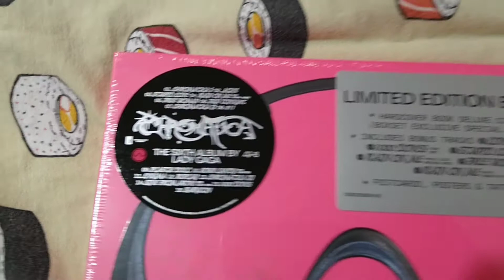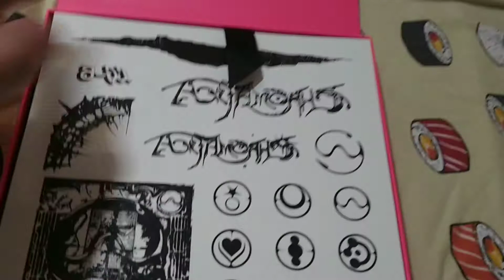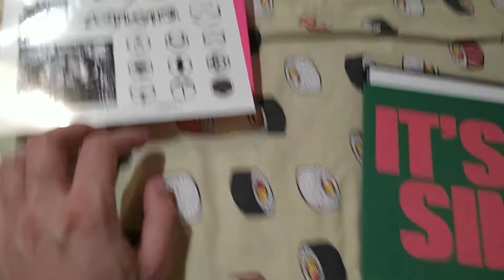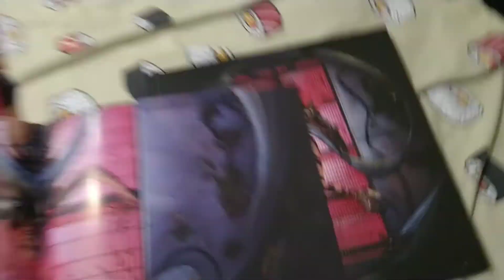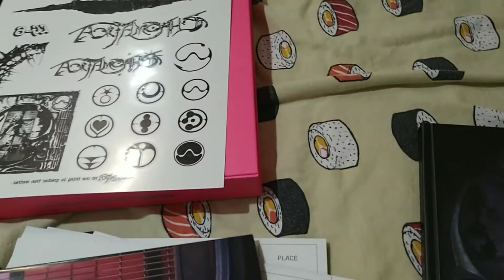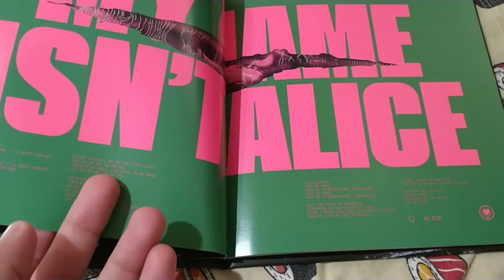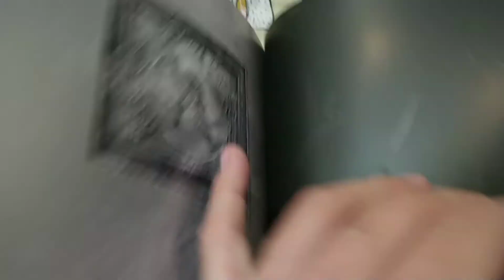unboxing "Lady Gaga CHROMATICA MERCH" Chromatica Boxset Chromatica Pillow and Chromatica Coat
lady gaga Chromatica merch